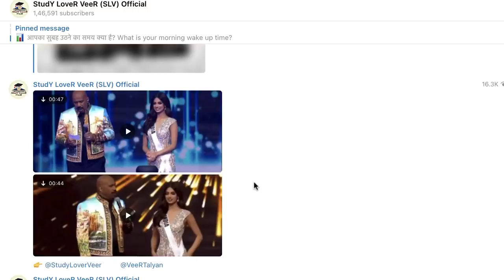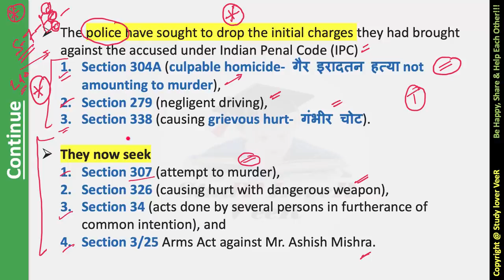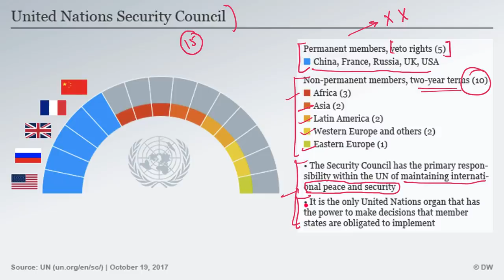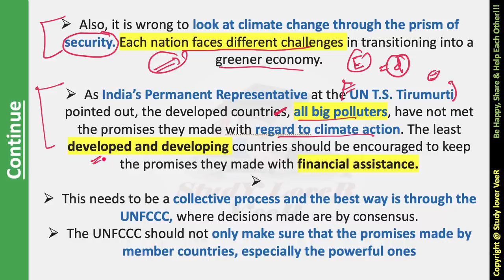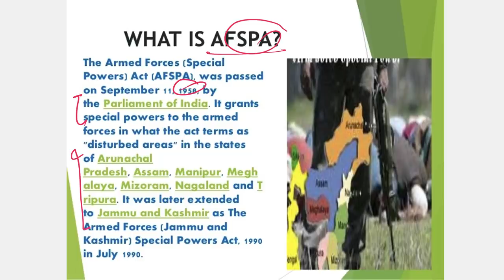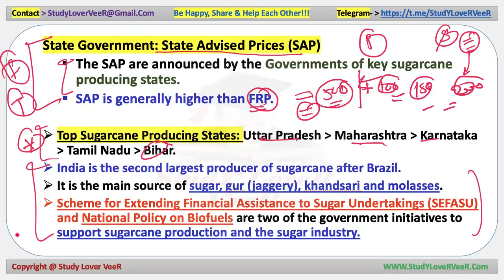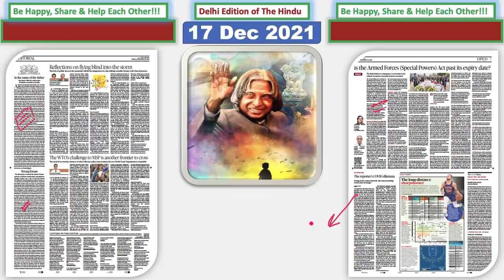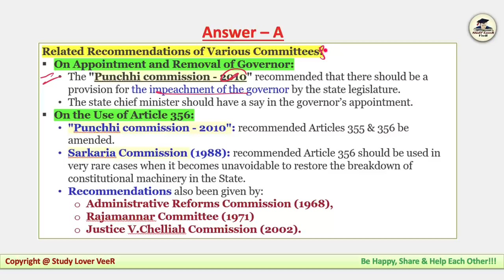The Hindu Newspaper Analysis & Editorial Discussion, Current Affairs 17 December 2021 for UPSC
Cabinet's approval, the Government will introduce an amendment to the Prohibition of Child Marriage Act, 2006, and consequently bring amendments to the Special Marriage Act and personal laws such as the Hindu Marriage Act, 1955.

The Hindu Newspaper Analysis & Editorial Discussion, Current Affairs 17 December 2021 for UPSC/CSE/IAS/EPFO/RBI in Hindi and English By Veer Talyan
00:00 - Welcome to SLV
00:10 - Miss World 2021
02:00 - Lecture Overview
03:19 - Caption Varun Singh
04:13 - Miss Universe - Miss World
09:18 - The Hindu Newspaper analysis and Editorial
09:40 - Editorial -1 Lakhimpur - Ashish Mishra
15:26 - UPSC Prelims Q
16:07 - Editorial -2 UNSC + Notification
34:55 - Editorial -3 AFSPA Act + Notification
46:15 - Editorial -4 MSP
1:00:13 - Editorial -5 Judicialism
1:00:41 - Editorial -6 Omicron
1:00:52 - PRELIMS FOCUS FACTS
1:00:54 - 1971 war altered ideological map: Kovind
1:01:58 - Metro Man Sreedharan quits Active politics
1:02:49 - Omicron slow to Infect lungs, says hong kong study
1:03:06 - State told to pre-Publish labor rules
1:04:28 - Public sector bank union go on 2-day strike
1:04:52 - Next CDS - Rajnath Singh
1:04:59 - CBI files Chargesheet against former Allahabad HC Judge
1:05:21 - Cabinet nod to Raise Girls marriage age to 21
1:05:58 - Putin, Modi, Xi meet Soon: official
1:06:18 - U.S. faces a double Coronavirus surge as omicron advance
1:06:29 - the U.S. imposes sanction against China over Abuse of Uighurs
1:06:45 - N.Korea trying to hide execution from the World
1:07:04 - Super Typhoon Rai hammers the Philippines
1:07:29 - Record 488 Journalist jailed 46 killed in 2021 says RSF
1:07:54 - Irna: no nuclear images for IAEA until curbs end
1:08:09 - FDI may decline 20% in FY22 trend to weigh on rupee: UBS
1:08:39 - BCCI unlikely to take any hasty step
1:08:58 - Previous Q's Answer
1:09:13 - Vocabulary
1:09:29 - UPSC Prelims Q's Answer
1:09:49 - Be Happy, Share & Help Each Other

Thank YoU...VeeR